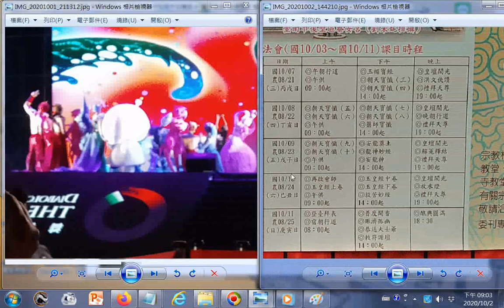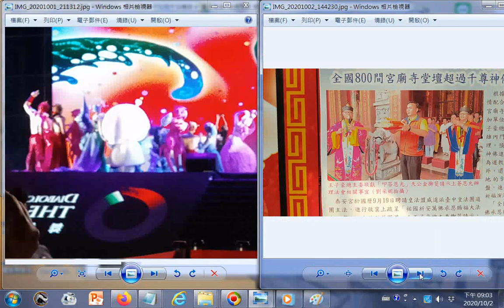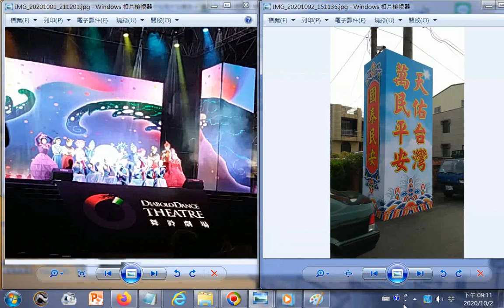20201001+02含中秋節南瀛國際民俗藝術節臺南後壁泰安宮建醮壇場文物影像+鹿草圓山宮王孫大使公神轎陣頭